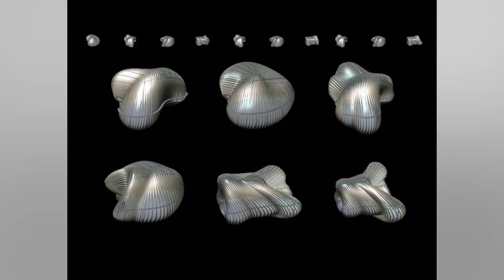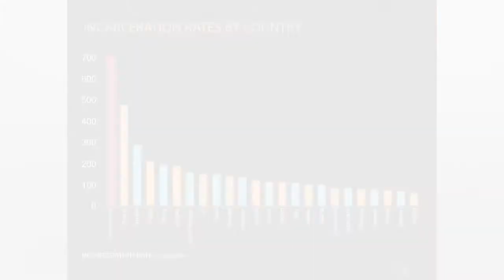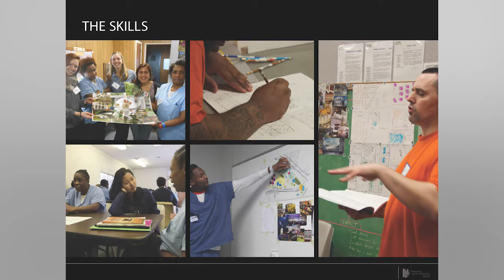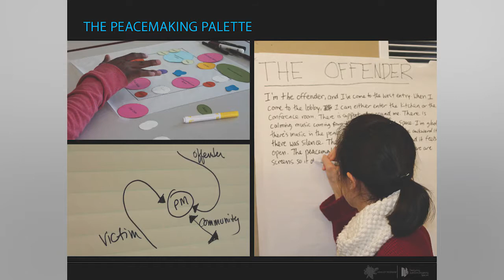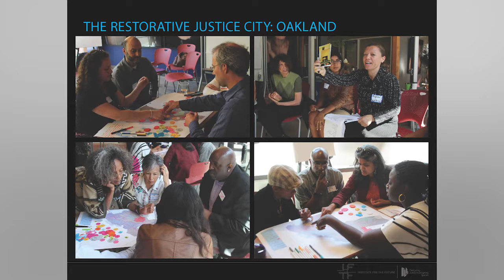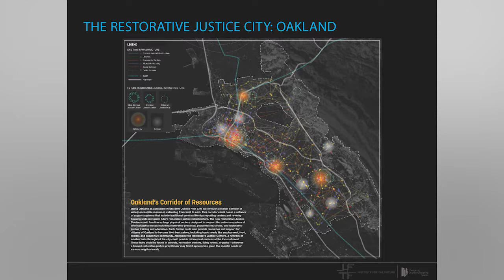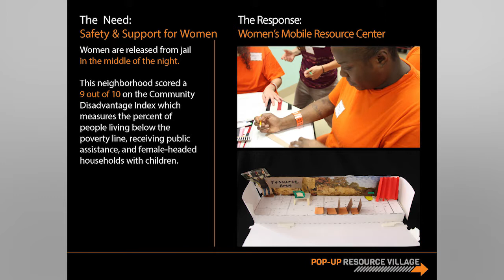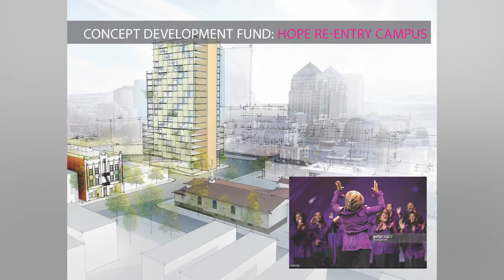Deanna Van Buren: Reenvisioning Justice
Oakland- based restorative justice architect Deanna Van Buren, co-founder of the firm 'Designing Justice and Defining Spaces,' delivers the keynote address at our International Community Courts and Public Safety conference in Birmingham, Alabama in May 2018.